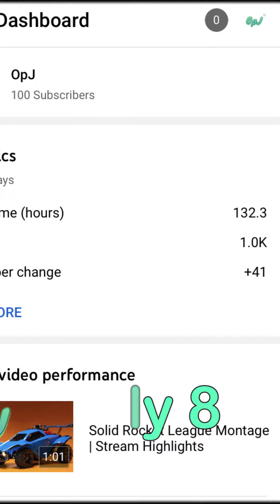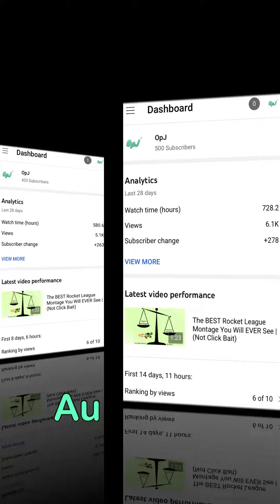FACE REVEAL | THANKS FOR 500 SUBSCRIBERS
After just a little over 5 months of doing youtube, we hit 500 subs! I appreciate you guys a lot. It is only the beginning.